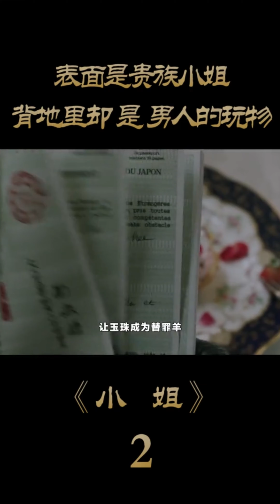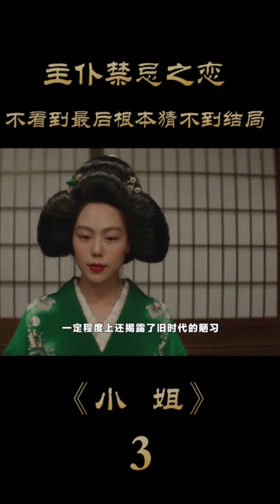《小姐》史上最不正经的悬疑片，主仆禁忌之恋！悬疑片